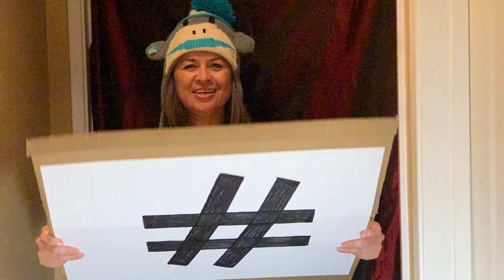Item 3 2020 MAY GISH MINI HUNT - Love Rice